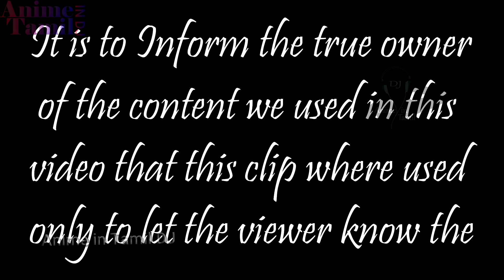மர்மயோகி | Unknown Talent - அறியப்படாத திறமை |anime in Tamil | Story Tamil Explained cartoon | ep 3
intamildj ( anime Tamil ) ( voice over ) ( anime ) ( in ) ( tamil) ( Ye XingHe ) (review) (story) (telling), ( mystery ), ( Superpower ) ( comedy ) ( supernatural ) ( super natural ) ( super power )

00:00  Disclaimer
00:32  Intro

If you still would like to remove any movie clips i have used in this video, send a email to and your clips will be removed immediately. We have invested lot of time and effort to raise this channel. I am happy to give the revenue to you.

Star Martial Art bomma padam